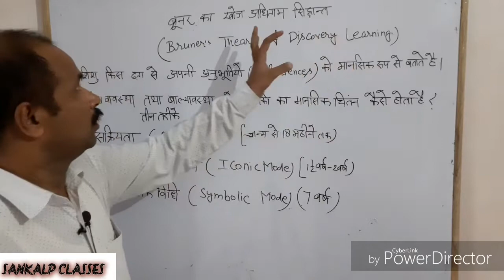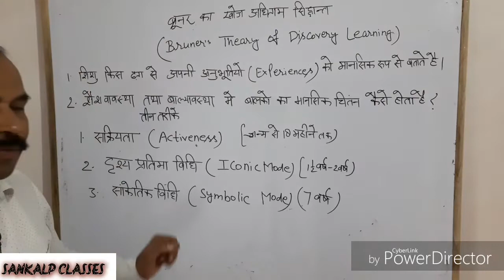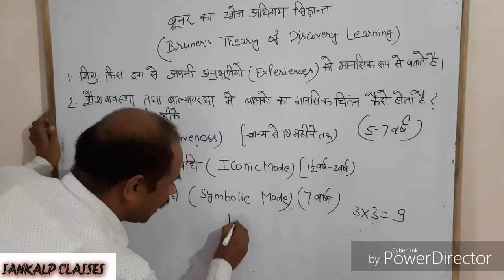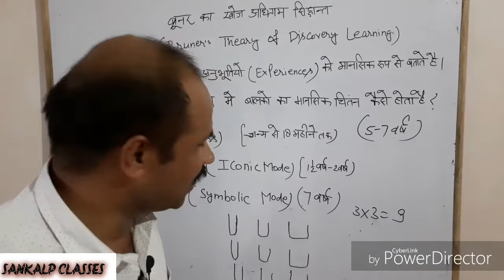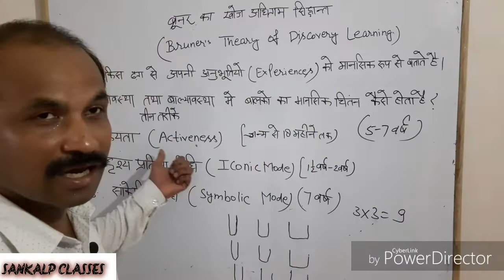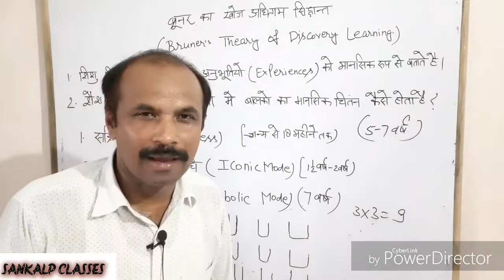CTET|UPTET|Bruner's theory of discovery learning |ब्रुनर का खोज अधिगम सिद्वान्त|Dr.Teotia। CDP।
NCERT CDP CTET class in hindi, Brunner's Discovery Learning Theory,ब्रुनर का खोज अधिगम सिद्धान्त CDP(बाल विकास) Pedagogy, for CTET,UPTET,Super TET,HTET,MPTET child Development and PedagogySyllabus।By Dr Teotia Sankalp classes you tube पर एक Educational channel है।जहाँ हम आपको teaching exam (CTET,UPTET,SUPER TET,KVS,DSSSB),से संबधित सभी विषयो की पूरी तैयारी कराते है ।जैसे बाल विकास (CDP),पर्यावरण अध्ययन (EVS),हिन्दी English,Maths, Sanskrit,इन सभी विषयो की Pedagogy ,हम आपको विश्वास दिलाते हेै ।कि संकल्प क्लासेस के सभी Vedio देखने के बाद आपको Teaching Exam के लिए किसी भी तरह की कोचिगं की आवश्यकता नही होगी CTET के 2011 से 2019 तक के सभी प्रश्न पत्रों की हल सहित व्याख्या की गई है।